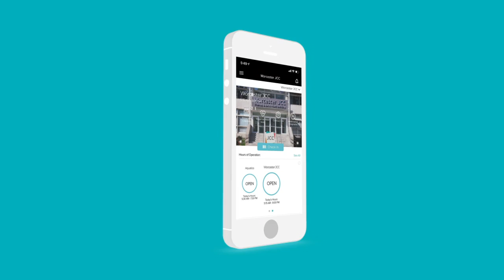SignUp MyJ to set up your account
RESERVATION GUIDELINES

Member reservations are available 7 days/1 week in advance for fitness center, groupx and swim. For guests and non-members, reservations are made by calling the front desk 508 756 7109 x0

Patrons who no-show for a reservation time are subject to suspension of reservation privileges.

Patrons can make a reservation by the following:

1. In the My J app, touch Access, select your facility (top right), then select your date and then time or